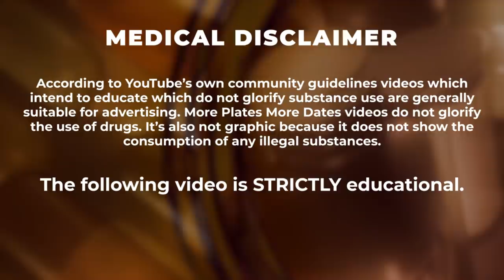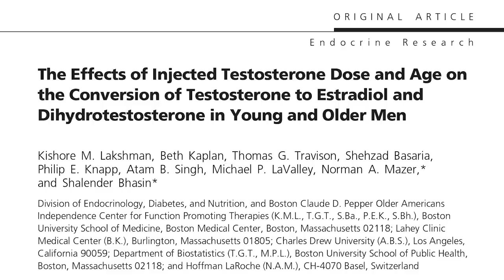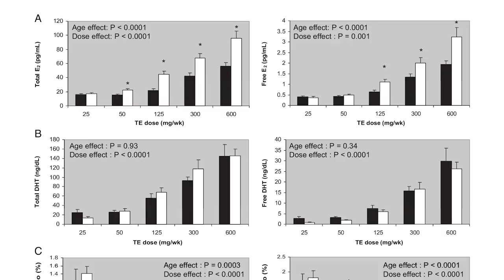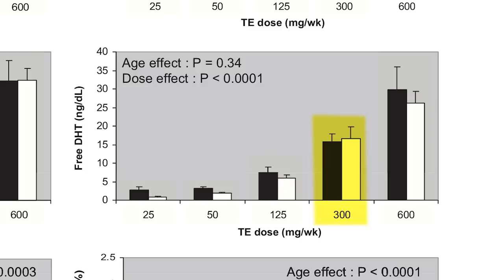You DO NOT Produce More DHT As You Get Older - Why Old Men Lose Hair Faster Than Young Men